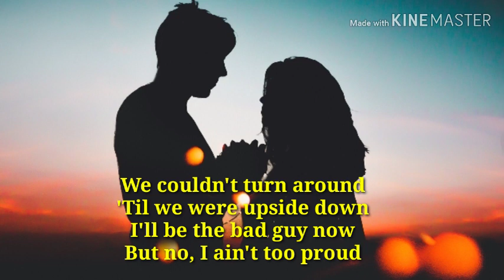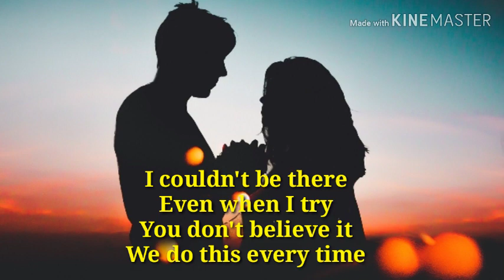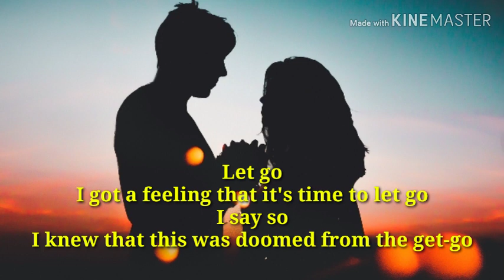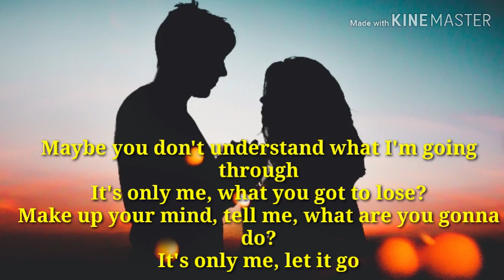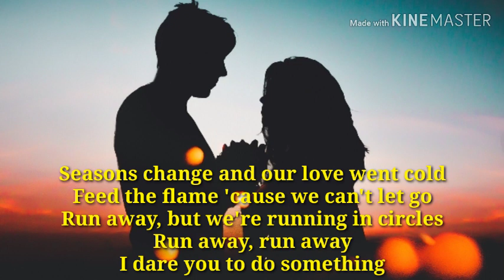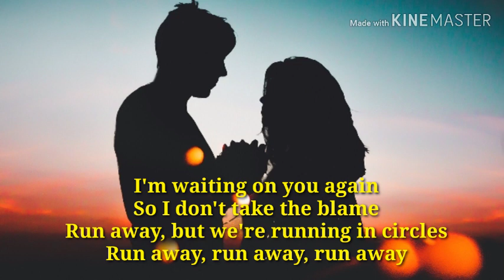Circles by Post Malone (Lyrics)